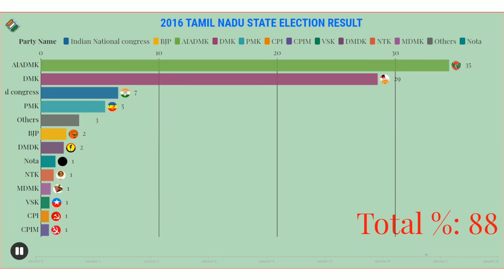Election Results - Racing Bar chart - Pickup the Call☎️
Pickup the call,
Bar chart Racing
2016 Election Results
Tamilnadu state Election

COPYRIGHT,
The is only for promoting the Product. Kindly requesting to don't strike doing a video, If you need an Audio or video to be removed on our channel please mail us to remove the content, we will be removed within the same day and keep both side happy.